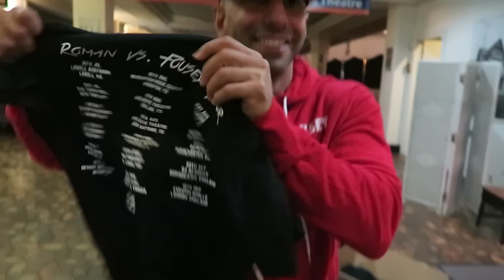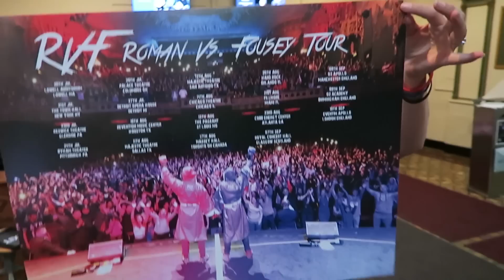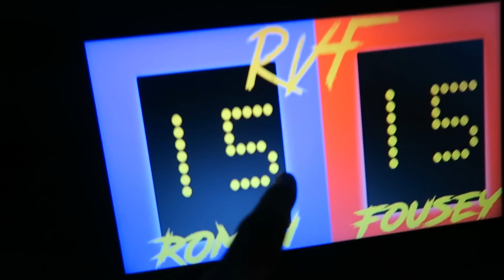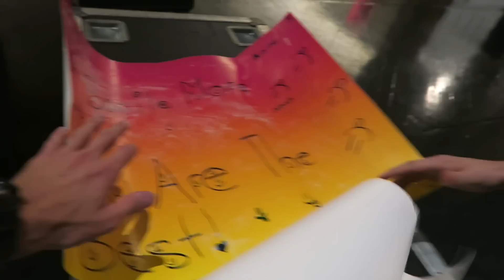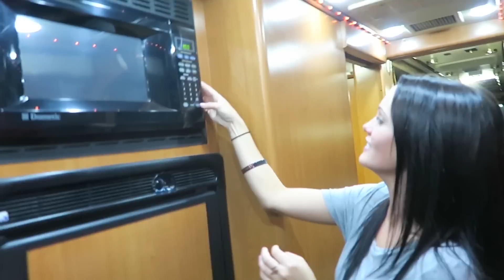I HAD TO DO IT!!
Today was my live show in Philly for the Roman vs Fousey tour! Place was amazing and truly unforgettable. During these live shows and the meet and greets I fully understand why I'm doing what I'm doing. It is for you! Thank you so much for being here. Keep that smile on your face and keep pushing forward. Love you. Smile More.